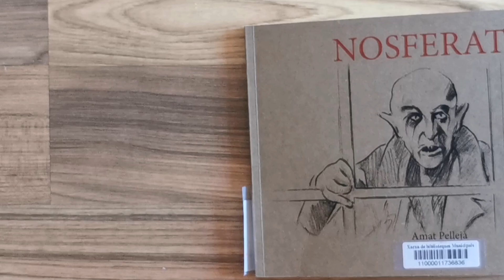Nosferatu, de Amat Pellejà. (trailer)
Nosferatu, de Amat Pellejà. Editorial Arola Editors.

No tienes más que un deseo. Ojalá no conozcas nunca al otro, así como yo que soy partido en dos, y uno fretura los placeres naturales, se aferra con todo el cuerpo, mientras el otro se arranca hacia el vallado, donde los antepasados imperan en la altura. Si entre el cielo y la tierra flotan unos espíritus, que bajen de su mundo dorado y me arrebataran hacia una vida nueva a mis sentidos. Dadme un manto mágico: que se deshagan mis ojos de esta tierra y vea de otra ley, y me será más preciado que el manto de un rey. (Goethe) Amat Pelleja Nace en Marza ( Priorat. Tarragona ) 1954. Se inicia en la música, dibujo y pintura de forma autodidacta, encontrándose muy pronto atraído por temas paisajísticos y urbanos al aire libre, con sus respectivos fenómenos cambiantes dentro de los conceptos pictóricos: perspectiva, composición, luz, color, etc. Por tanto, ¿considera su formación artística en base a la Naturaleza, a la que dedicara más de tres décadas de estudio? ¿En Plen Air? ¿que le permitirán realizar una gran y amplia variedad de estudios y obras, en lugares tan variados como: País Vasco, Ibiza, Lanzarote, Alemania, India? Donde recibe